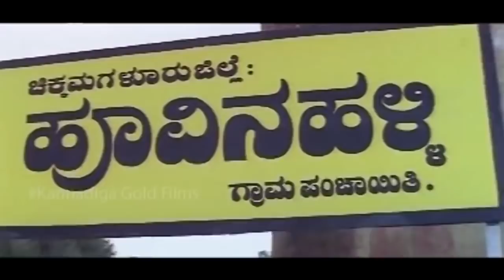Darshan Superb Comedy Scene || Thangigagi Kannada Movie || Kannadiga Gold Films || HD